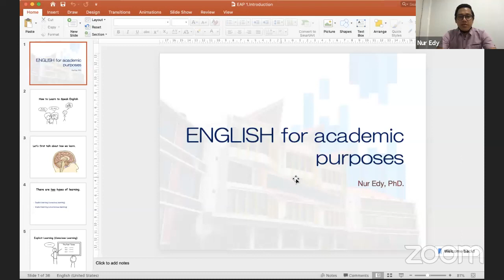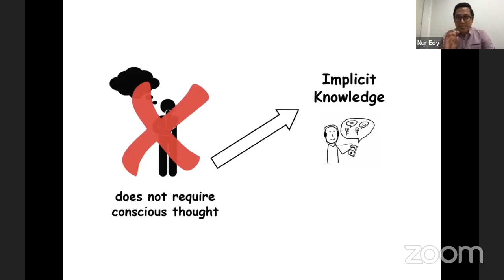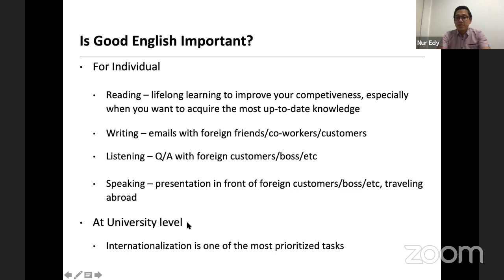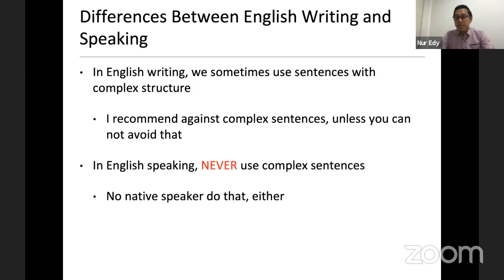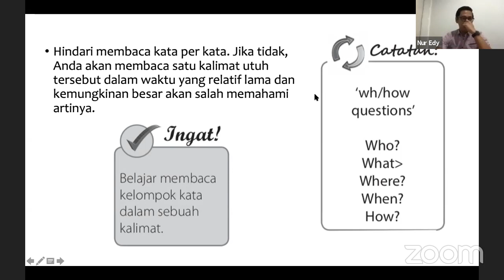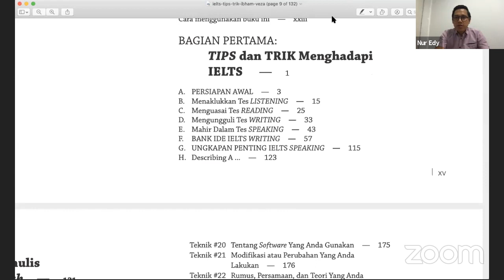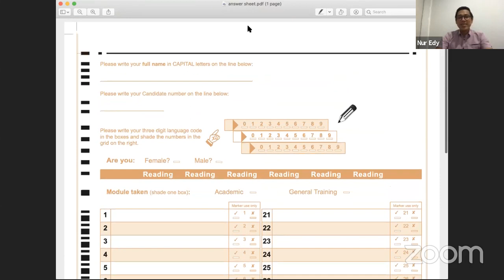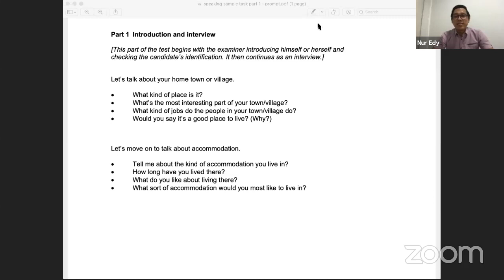English for Academic Purposes: Meeting 1